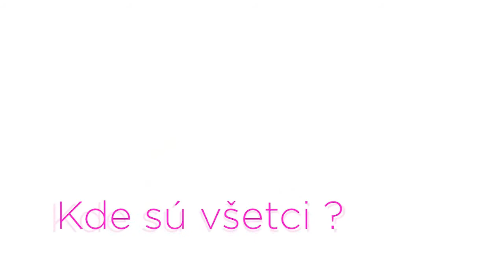FMK TV SPOT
fmktv.sk